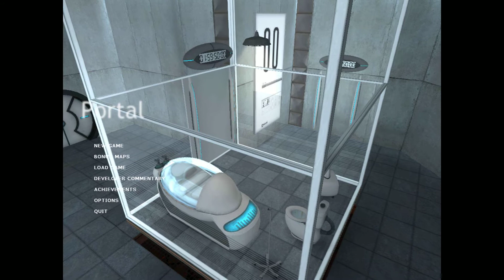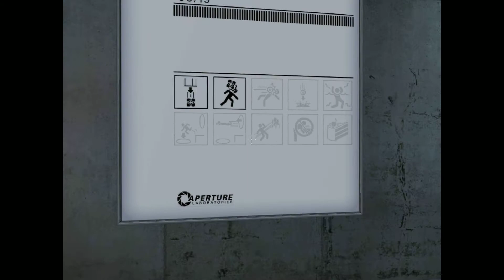Let's Play Portal Part 1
Hey guys, here we start the Portal Play Series. Hope you guys enjoy my new direction on videos on my page.